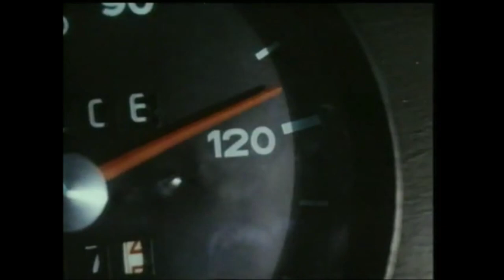Car Glutton Drive-In Flick Pick of the Week: Banzai Runner with Dean Stockwell (1987)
Car Glutton's "Drive-In Flick Pick" for this week:  Banzai Runner from 1987

So what do you say, Speed Gluttons?  Do you like this movie? Bring back memories? Never seen it? Let us know below!

A highway patrolman goes after a ring of hit-and-run drivers known as "Banzai runners," who have fast, expensive cars and stage illegal, dangerous high-speed races on the freeways at night.

Director
John G. Thomas
Writers
Phil HarnageJohn G. Thomas
Stars
Dean Stockwell, John Shepherd, Charles Dierkop